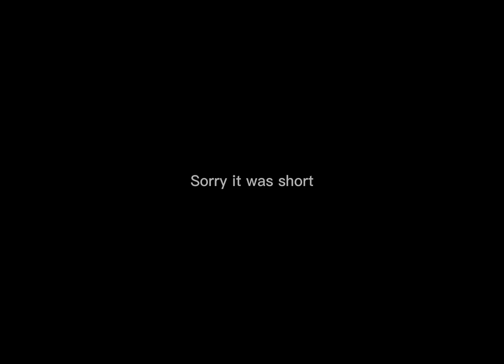Roblox TTD 3 edits!